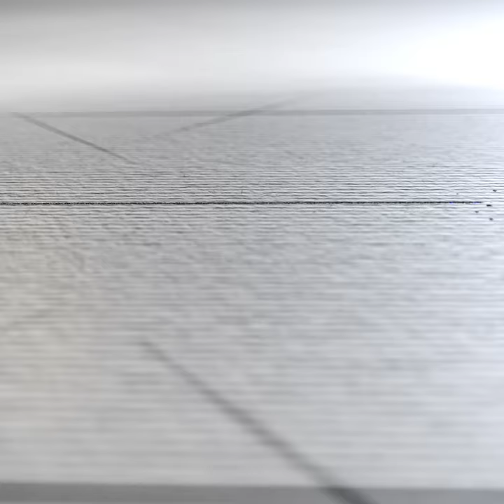Ruan Jordaan - Veilig Tuis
Ruan Jordaan sing oor die hart se veilige plek in nuwe enkelsnit

In sy splinternuwe enkelsnit, Veilig Tuis, sing Ruan Jordaan oor wanneer jy daardie één persoon ontmoet wat jou veilige tuiste word. Dié enkelsnit is pas vrystel as produk van die Droomdag-kompetisie waarin Ruan as wenner aangewys is.

Ruan is ook pas aangewys as een van die Top 26-finaliste in die tweede seisoen van Die Kontrak nadat Tarryn Lamb hom as een van haar deelnemers aangewys het.

“Dis so opwindend en nogals ’n bedrywige tydjie wat vir my voorlê met die vrystelling van Veilig Tuis én Die Kontrak 2 verpligtinge,” het Ruan opgewonde vertel.

“Veilig Tuis is regtig ’n getuigskrif van my en my meisie se verhouding. Vir ons is dit baie belangrik om altyd te weet dat die ander een veilig is. Ons sal mekaar gereeld laat weet wanneer een van ons op die pad is, dat ons nog veilig is,” het Ruan vertel.
“Wanneer ons nie saam is nie, sal ons ook gereeld net kyk of die ander een nog veilig is.

Dit is ook dubbelsinnig, want ons voel altyd veilig tuis saam met mekaar maak nie saak waar ons is nie,” het hy bygevoeg.
Volgens hom is dit juis dié liefde vir mekaar wat hul veilige tuiste bymekaar skep.
“Dit is presies waaroor Veilig Tuis handel. Om daardie één persoon in jou lewe te hê wat alles soos huis, oftewel dan tuiste, laat voel.

Om selfs veilig tuis te voel in ’n onveilige werêld, maar nie bang te wees om dit saam daardie persoon aan te pak nie,” het hy verduidelik.
Veilig Tuis het ’n pop-aanklank en is geskryf deur William Wolfgang Loots, Roux Cloete en Ruan.

Die Droomdag-kompetisie is in 2021 deur gewilde sanger en liedjieskrywer, William Wolf, aangebied en deel van die prys was ’n enkelsnitvrystelling.
“Ek glo die publiek sal van die liedjie hou want dis so lekker om na te luister en heelwat ligter as van my vorige musiek wat ek al vrygestel het.

Liefdesliedjies is gewoonlik ook ’n baie relevante onderwerp in mense se lewens, so ek glo mense sal kan vereenselwig met die gedagte van toe hulle hul ware liefde die eerste keer ontmoet het,” het Ruan vertel.
Volgens Ruan wou hy juis gehad het mense moet die liedjie enige plek kan luister - van in die motor to langs die braaivleisvuur.
“Dis daai regte tipe cheesy lovesong wat mense net weer in ware liefde kan laat glo,” het hy gesê.

’n Musiekvideo word ook saam met die enkelsnit vrygestel en vir Ruan was dit ’n hoogtepunt om almal vir wie hy lief is, deel te kon maak daarvan.
“My ouers was nog altd daar om my te ondersteun. Hulle het my al sien huil as gevolg van teleurstelling in die industrie en ook al gedeel in my klein deurbrakies,” het Ruan gesê.

Sy meisie en vriende kan ook in die musiekvideo gesien word.
“Die musievideo se storielyn handel oor twee jongmense wat mekaar in ’n oomblik vind en besef dat hulle die res van hulle lewe saam met mekaar wil spandeer. Daar is egter ’n paar struikelblokke en so bietjie humor voordat al hierdie gebeur,” het Ruan vertel.

Vir Ruan is musiek sy passie hy wil graag nog baie mense deur middel daarvan bereik. Dis veral om liedjies te skryf wat baie bevredigend is en hy het vertel dat hy dit na baie groot hoogtes wil neem om vir die bekendste kunstenaars ook te skryf.

Mens moet seker maak jy is die een wat harder werk, maar gun ander ook die geluk en sukses wanneer dit verdien word,” het hy verduidelik.
Vir nou fokus Ruan op Veilig Tuis se vrystelling en deelname aan Die Kontrak 2.

Dié realiteitsangkompetisie word deur die gesogte platemaatskappy, Coleske Artsist Group, aangebied en die wenner sal dan ook aansluit as kunstenaar van dié maatskappy. Demi Lee Moore was as wenner van die eerste seisoen aangewys en het al self vertel dat dit vir haar die begin van al haar sukses in die musiekbedryf was.

Met Veilig Tuis sal almal ook weer besef waar Ruan baie tuis is - as kunstenaar op kitaar en agter mikrofoon.

Veilig Tuis is nou op alle musiekstromingsplatforms beskikbaar.

Die Droomdag-kompetisie het die volgende borgskappe ingesluit:
Produksie en opnames: Dirk van Niekerk en Ewald Janse van Rensburg
Fotograaf: Leana Erasmus van Dusty Pics
Musiekvideo: Jaco van Bosch van Looped Pictures
Skrywers: William Wolf en Roux Cloete
Bemarking en publisiteit: The Marketing Zoo
Digitale verspreiding: Coleske Artists Group